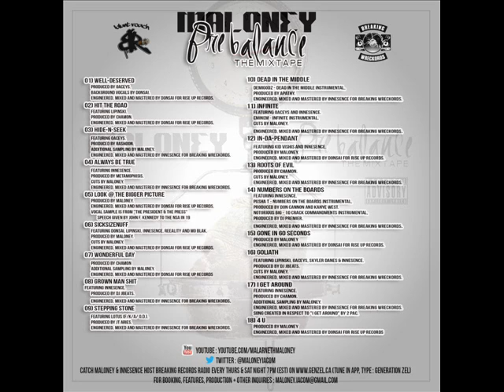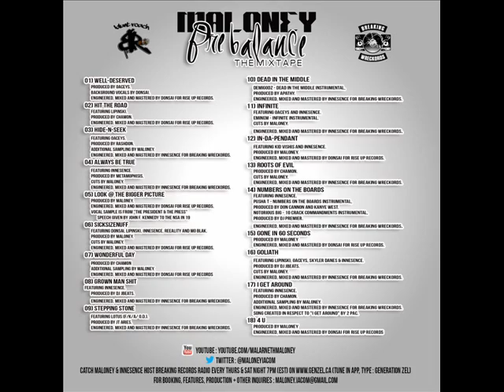Maloney - 4 U (Produced by Maloney)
I dropped the YouTube post of this today for Valentine's day! This goes out to all who loves somebody and wants to celebrate that today! This is the final song on my last mixtape Pre-Balance, but I decided today would be the right day to drop it!

Maloney
4 U
Produced by Maloney
Pre-Balance (Mixtape)
Engineered by Donsai